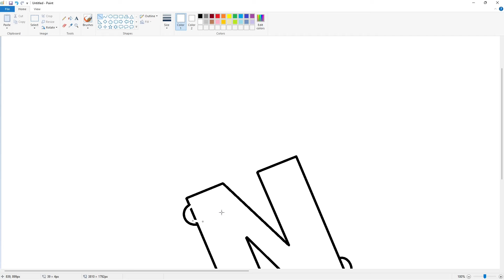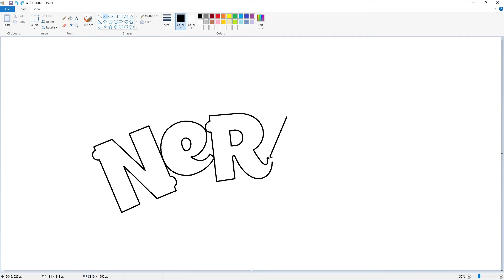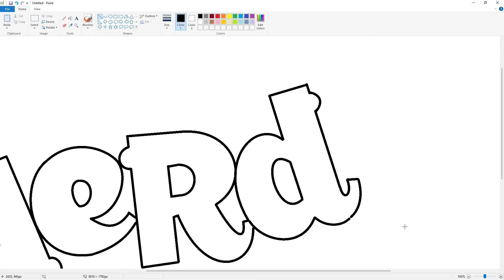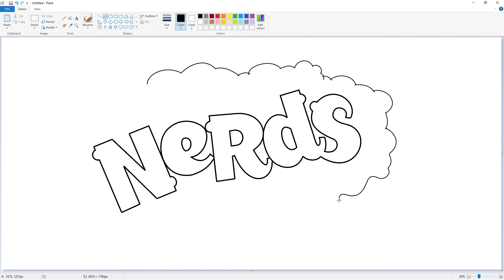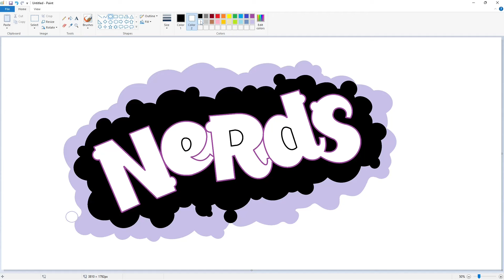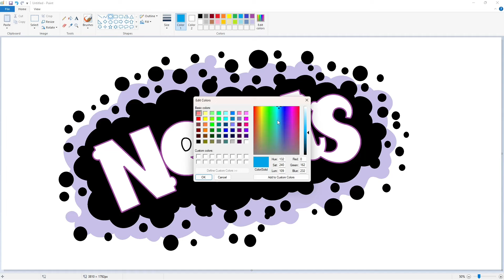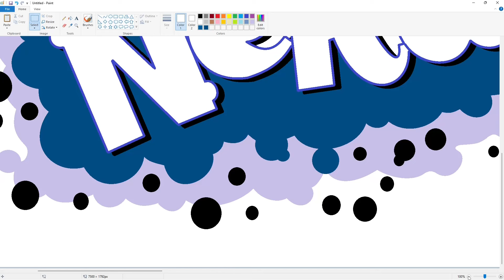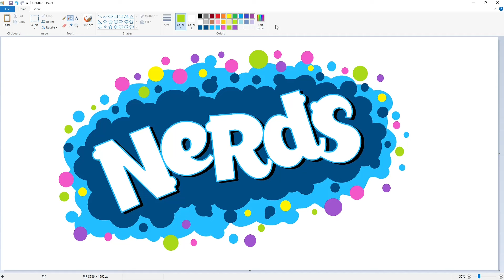How to draw the Nerds (candy) logo using MS Paint | How to draw on your computer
In this video, I will show you how to draw a Nerds (candy) logo on your computer using Microsoft Paint. Have Fun!